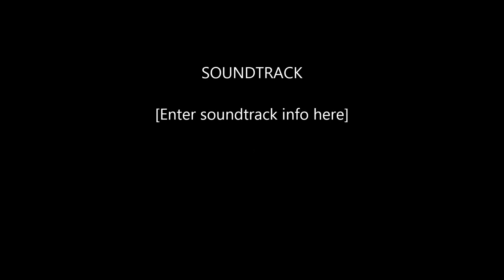2016 winter juried show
Award winners will be announced at the reception scheduled for February 1 beginning with a gallery talk by Peter Zell at 1 pm, the refreshments at 2:15 and award ceremony at 3 pm. Fresh Catch Bistro, the event sponsor, will provide refreshments as well as assist with the awards. Admission to the show is free and visitors are welcome. This exhibit will be available for viewing and sale until February 18th.The Winter Juried Show continues until February 18, showing in both studios of the Fort Myers Beach Art Association gallery at 3030 Shell Mound Boulevard, Fort Myers Beach, FL.